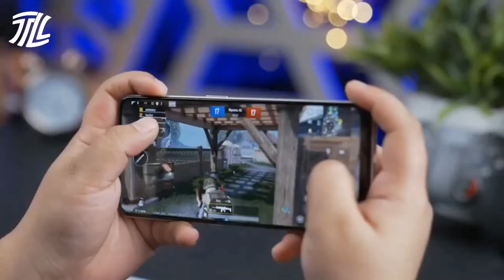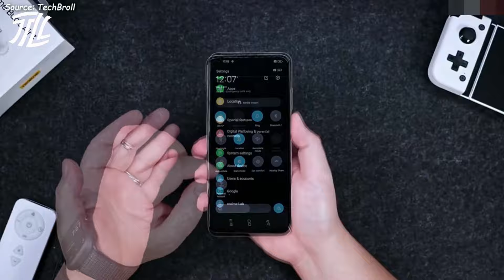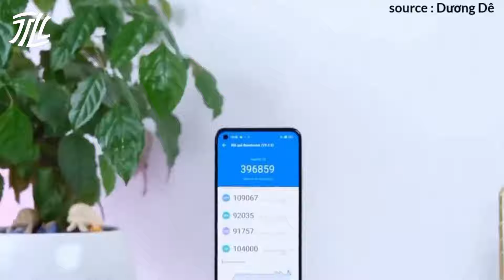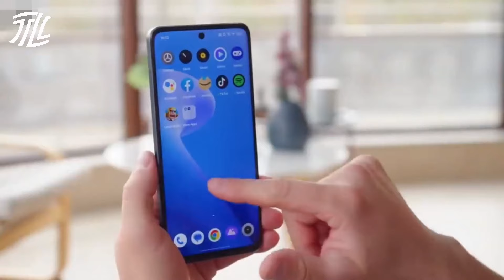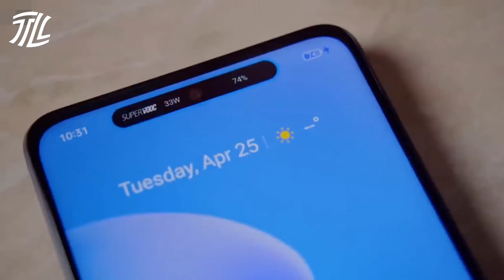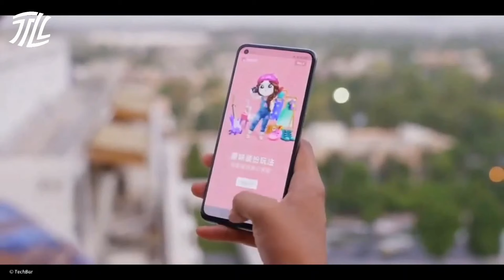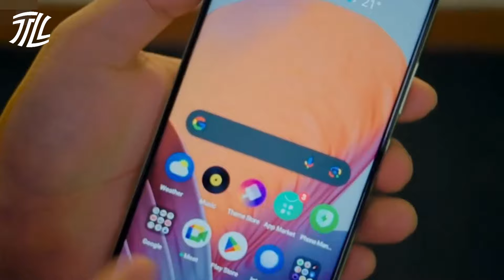5 HP REALME GAMING MURAH TERBAIK 2024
Daftar HP Realme gaming murah terbaik di tahun 2024.

Link pembelian/cek harga:
Ponsel urutan 5:

Warning: Hati2 kalau membeli barang di online staore karena lagi marak barang tiruan, jangan tergiur dengan harga murah.